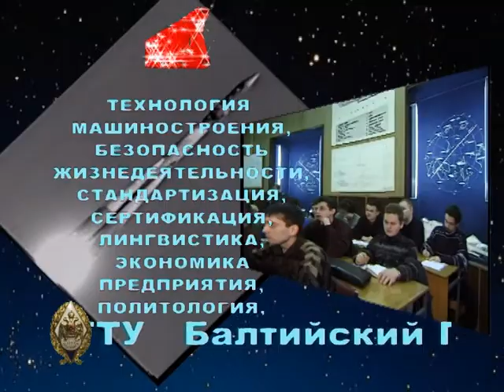EXPORT Rolik BSTU tablo